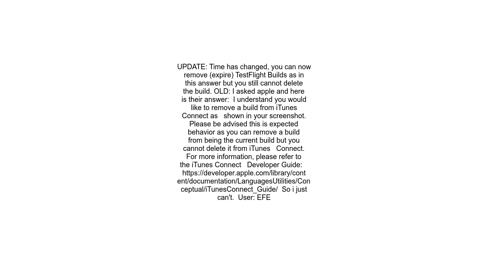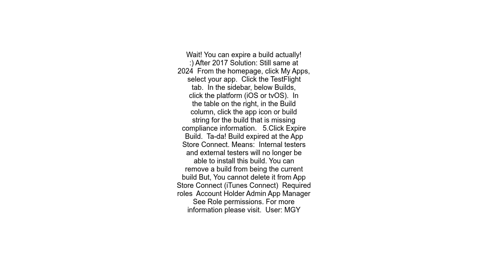How to remove a build from itunes connect